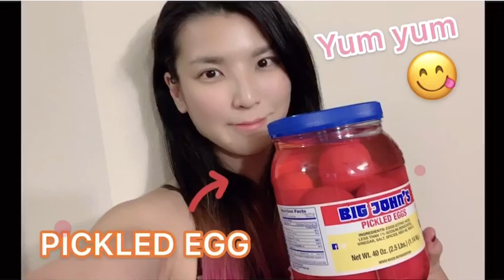【SHIDAtube】Me eating PICKLED EGGS! 卵ピクルス食べてみた！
I found PICKLED EGGS at Walmart and tried!
I've never seen this before in Japan...

アメリカの有名なスーパー、ウォルマートで卵のピクルスを発見！
日本では見たことない・・・